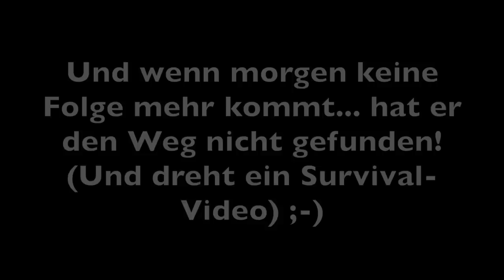Neues vom Wolf in Deutschland - Adbenskalender 12, 2022